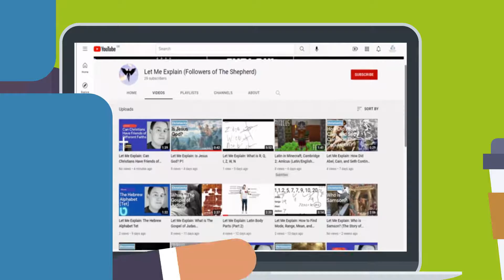About The Channel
Confused? Let me explain!!
On this channel, I try to clarify certain things.

Common Topics I Go Over is~
◈ Art
◈Hebrew/Latin
◈Mathematics
◈Religion

(I upload on Mondays, Wednesdays, Fridays, and Saturdays) Have a Question?

A great person on Fiver Animated this for me, check them out